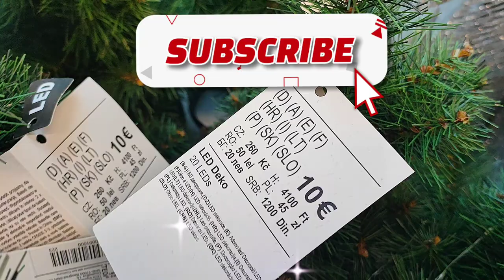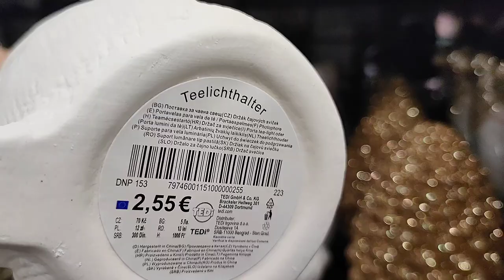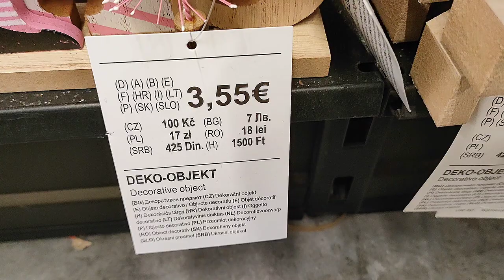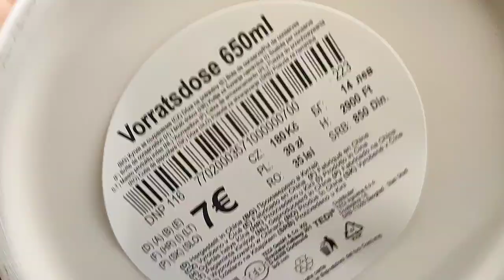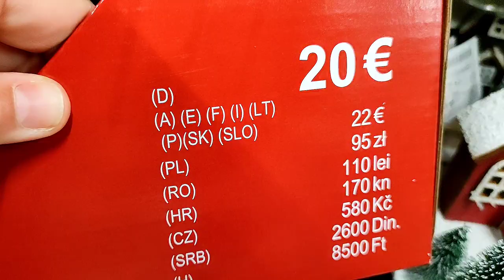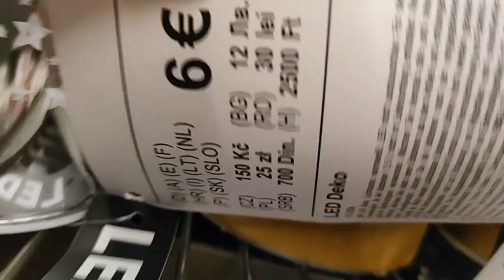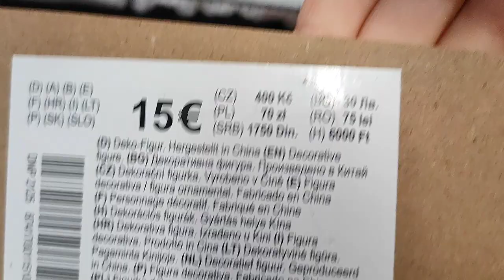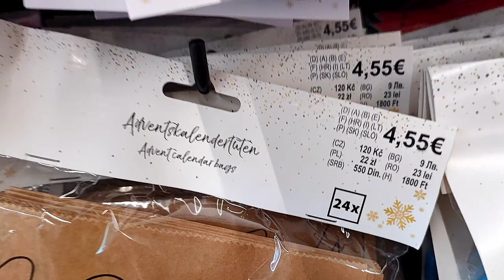ŚWIĄTECZNE DEKORACJE I OZDOBY NA BOŻE NARODZENIE NOWOŚCI w TEDI Przegląd sklepów i półek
Artykuły i dekoracje na jesień w Tedi